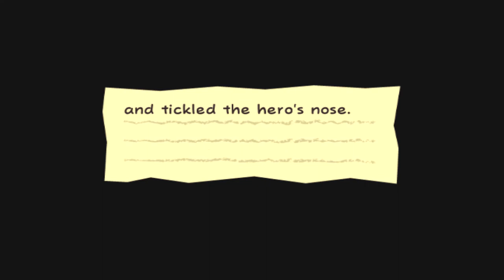Super Paper Mario Part 6